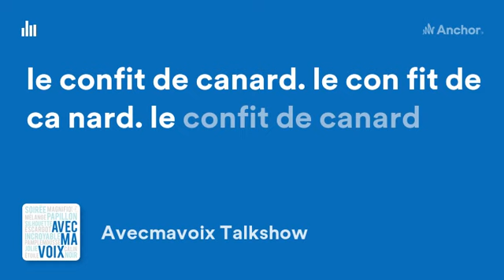Le confit de canard | French pronunciation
Learn the French pronunciation for « Le confit de canard ».

Level up your French at Avecmavoix

- Enthusiast, Warrior, Champion, Conqueror and Legend!
- These are the five levels you can reach by learning French at Avecmavoix.
- Stay motivated on your French learning adventure by trying to reach Level 5!
- Discover how to level up your French in a fun and innovative way in this blog article